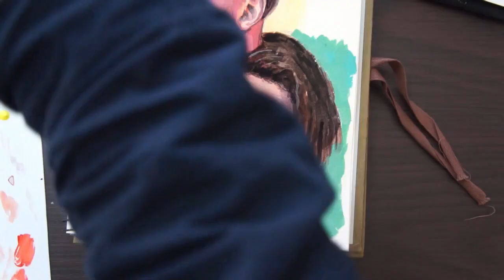003 Gouache | Small Portraits | Designer's important skill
Materials:
Turner Acrylic Paint Set Artist Acryl Gouache